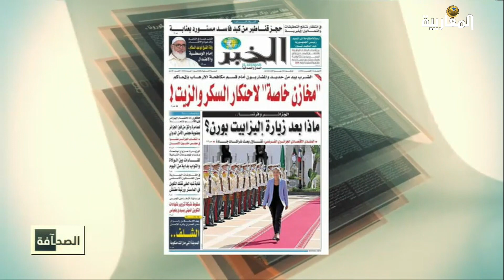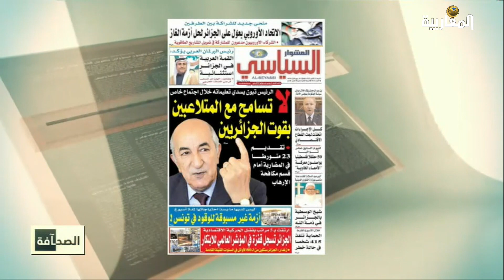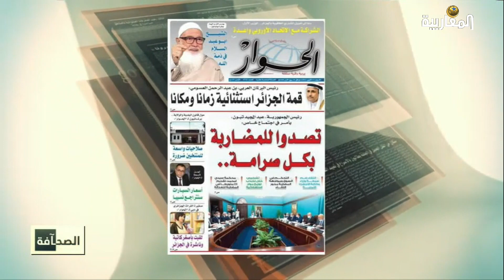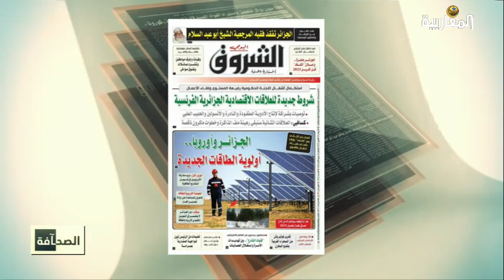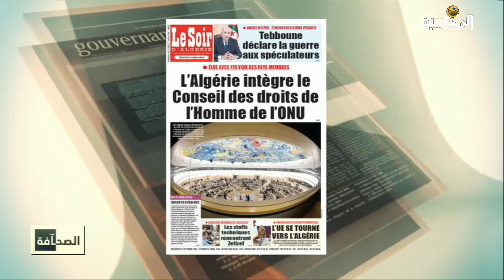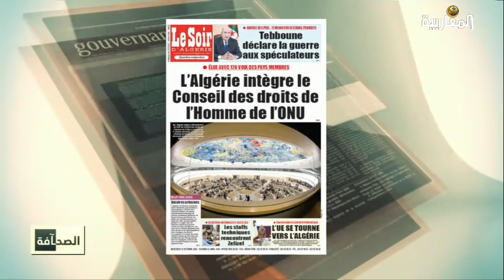قراءة في اهم عناوين الصحف ليوم 12.10.2022